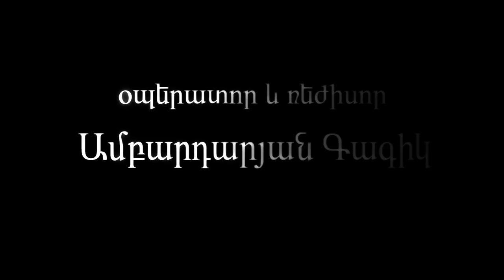Հին գյուղի նոր պատմությունը - Official Trailer [HD]